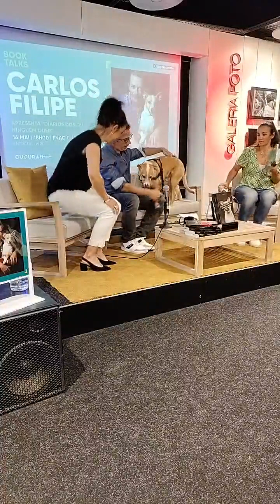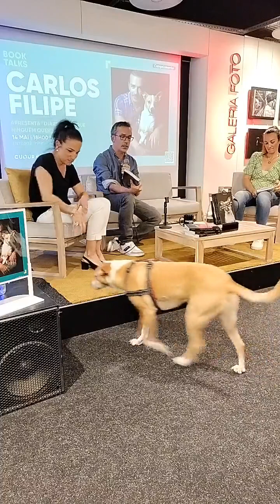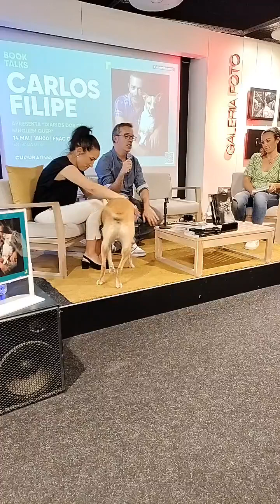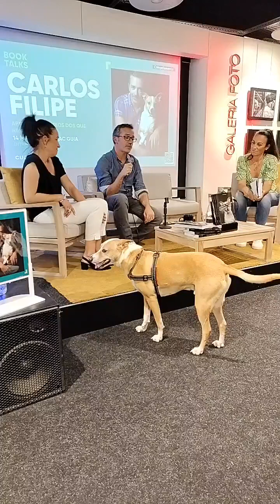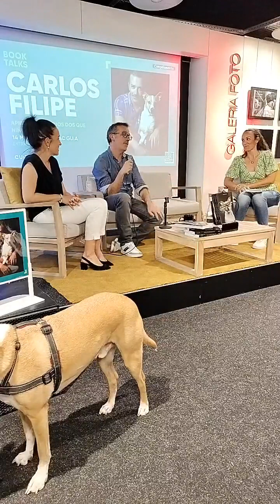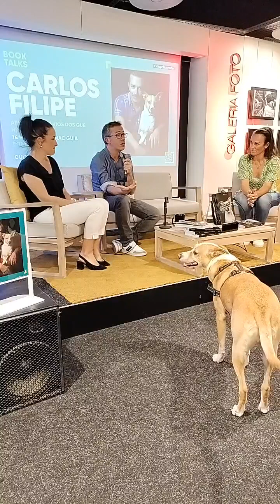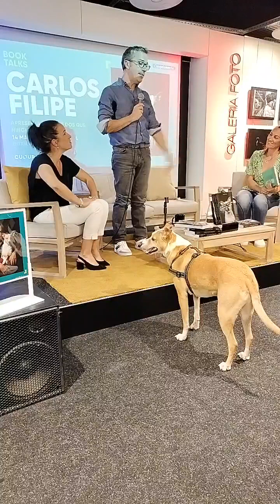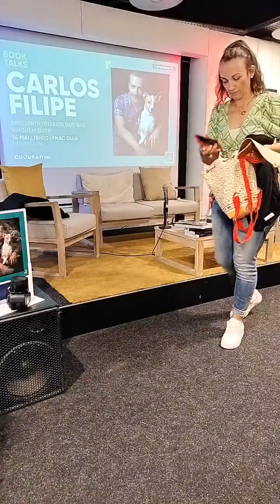APRESENTAÇÃO - DIÁRIOS DOS QUE NINGUEM QUER - FNAC - ALGARVESHOPPING 14/05/2024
É com prazer que vos apresentamos o nosso novo projeto! Este é o nosso novo livro “DIÁRIOS DOS QUE NINGUÉM QUER” pela editora Chiado! Já está à venda em todo o país e também em
A missão de "Diários dos que Ninguém Quer" vai além do papel. Cada página transforma-se em respostas sociais e na esperança, pois todos os lucros do livro revertem a favor da Animalife, contribuindo assim para a continuação do trabalho meritório que a associação realiza de apoio social-animal a animais e às suas famílias.

O lançamento ocorrerá em dois momentos emocionantes:

- Em Lisboa, no dia 04 de maio às 16h30, no Holiday Inn Lisbon - Continental

- No Porto, no dia 11 de maio às 16h30, no Legendary Porto Hotel

No Algarve será apresentado na FNAC da Guia dia 14 de Maio às 18.00

Estes eventos não serão apenas uma celebração da literatura e da causa animal, mas também uma oportunidade para a comunidade se unir em prol de um futuro melhor e solidário para os nossos companheiros de quatro patas.